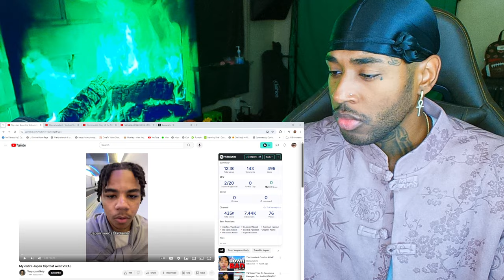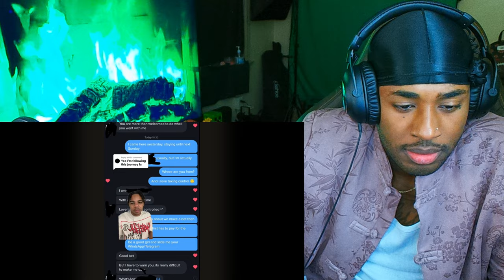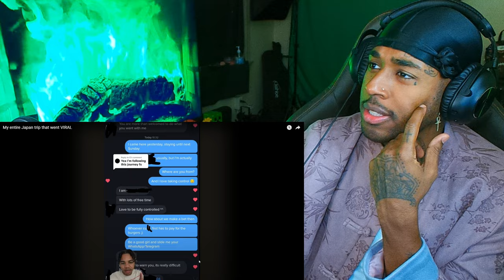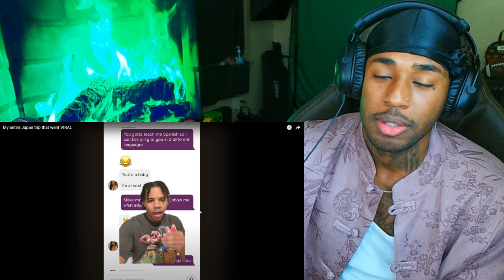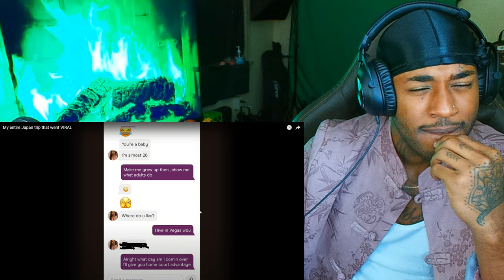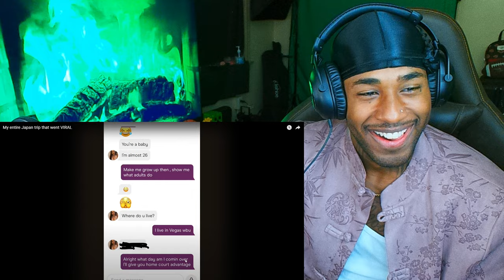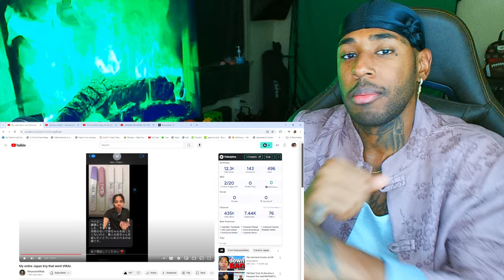Horniest Creator Goes to Japan & Gets BURNED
follow all of these or i will disappear